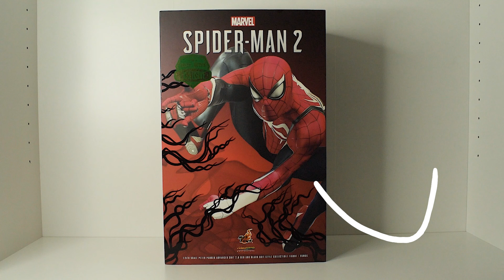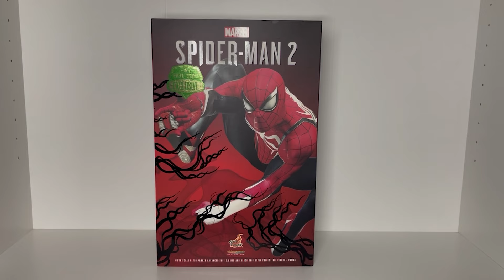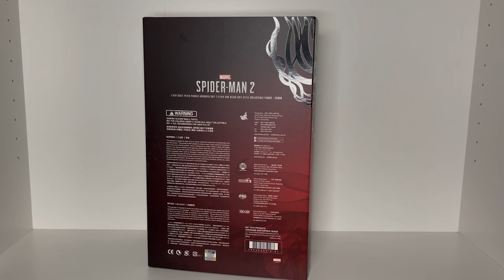Unboxing Hot Toys Spider-Man 2 Red & Black Advanced Suit 2.0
Bienvenidos a nuevo unboxing de esta segunda temporada en el cual os muestro como es el hot toys de Spider-Man con su traje avanzado rojo y negro visto en el juego Marvel's Spider-Man 2, dicho hot toys es exclusivo y si os queréis hacer con el lo podéis hacer por medio de frikipolis a través del siguiente enlace. No te pierdas esta maravilla de unboxing de este hot toys.

00:00 Introducción
01:13 Opening del canal
01:24 vistazo caja
02:58 contenido del hot toys
05:15 Spider-Man Red & Black Suit unboxing
07:37 Despedida y Créditos